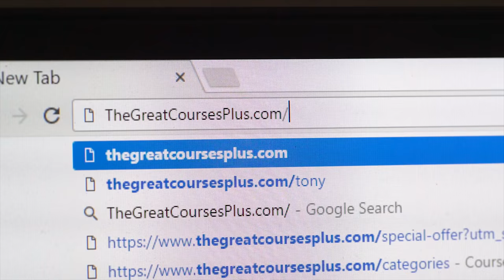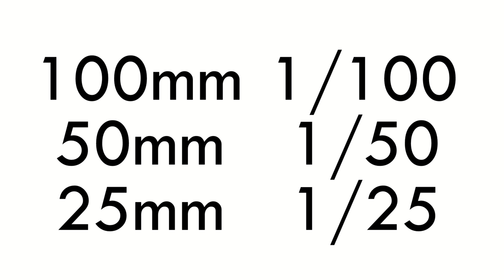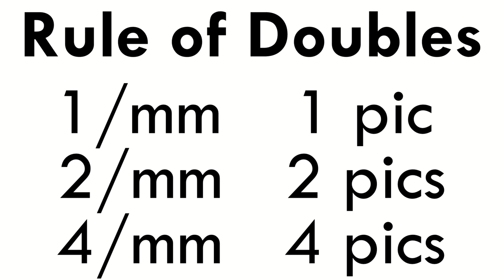SHUTTER SPEED: Master it to get the SHARPEST, CLEANEST Pictures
Chelsea & Tony go DEEP into shutter speed and how you can find the perfect setting to show (or freeze) action and get the cleanest images possible.

OR, search for "Tony Northrup" in your Kindle, iBooks, Google Play, or Nook stores. All versions include 10+ hours of video, free lifetime updates, and free support.

Questions? Add a comment and I'll reply.